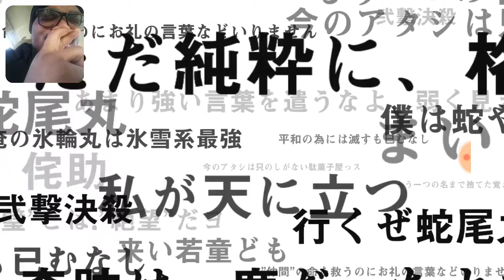BLEACH BRAVE SOULS 5 STAR TICKET SUMMONS SECOND ACCOUNT PART 27